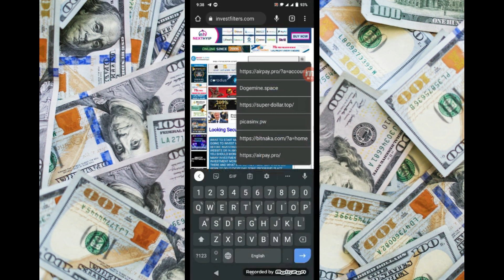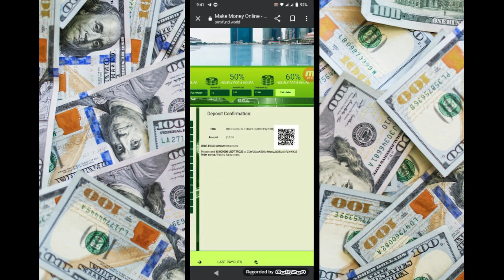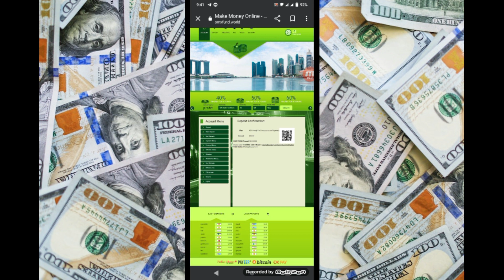Make Money Online Easily At Home | New USDT Earning Site In 2023|| omxfund.world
earning app
crypto earning
earning app
event aplikasi
free dollar
free usdt
earn app today
earn bitcoin
earn btc
earn trx
earn usdt
earn usdt without investment
earning app